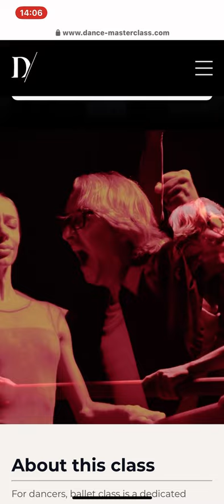Dance Master Class with Tomas Karlborg Balletmaster doing Class with Marian Walter Iana Salenko